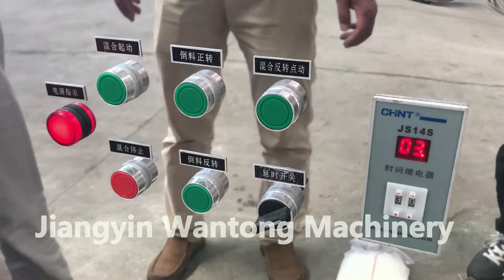lab small food powder detergent ribbon blender mixing machine mixer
Our machines are widely used in grinder, mixer, dryer , granulator, sifter, etc in chemical, pharmaceutical, foodstuff, industrial. if you have interest on my machine, please freely to contact my whatsapp: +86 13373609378 or wechat : Cn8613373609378